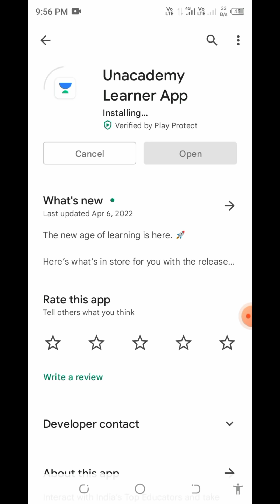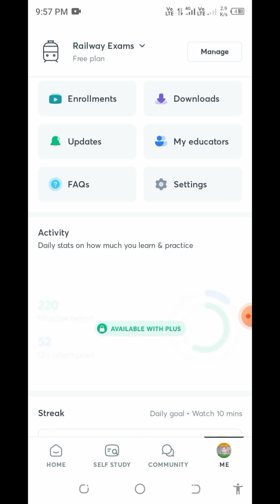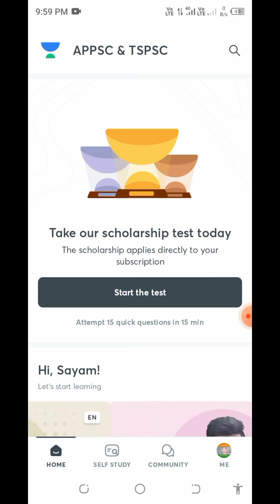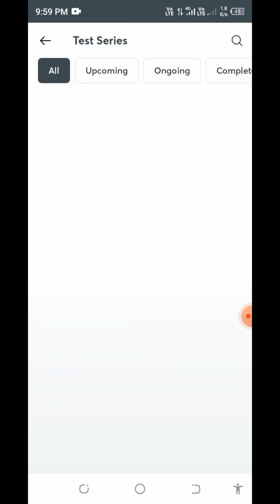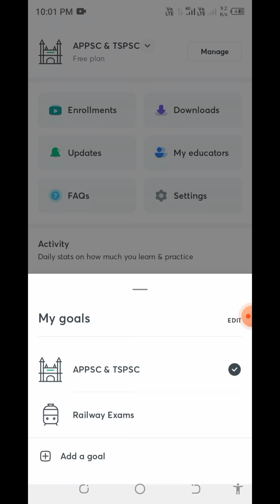Telangana Govt scholarship test by UNACADEMY app.//How to write this exam.